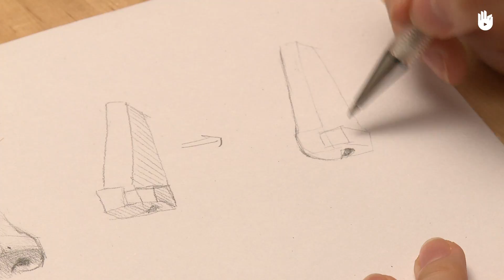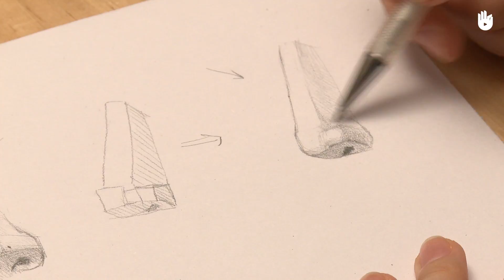Kolayca çizmeyi öğrenin: profil burun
►Yorumlarda yeni dersler için bize önerilerde bulunabilirsiniz, tavsiyeleriniz bizim için önemli!

● Bizi Instagram'da takip edin: sikanainternational
● Bizi Twitter'da takip edin: @sikanatr
● Bizi Pinterest'te takip edin: sikanahow